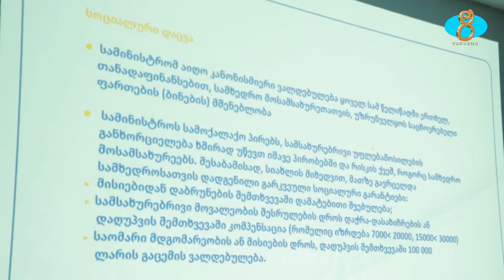Երիտասարդները այցելել են Հատուկ գործողությունների հրամանատարության բազա